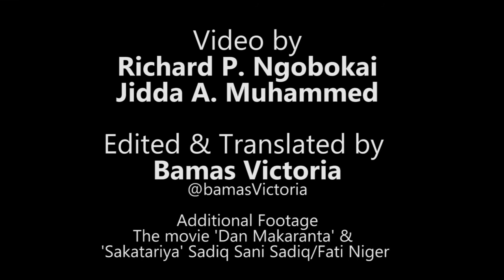Kannywood: Up, Close & Personal with Sadiq Sani Sadiq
Up, Close & Personal with Sadiq Sani Sadiq